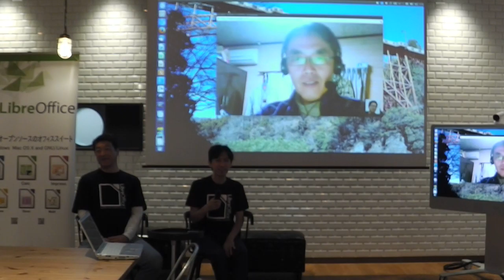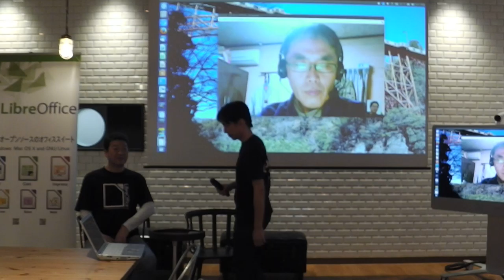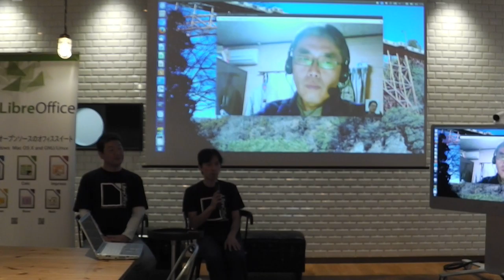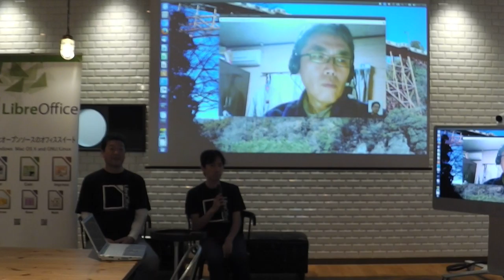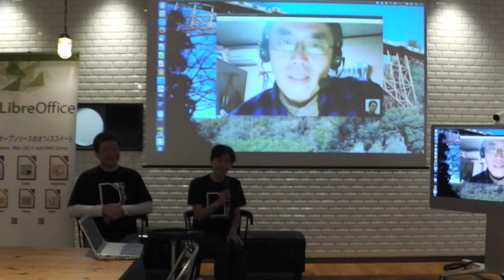LibreOffice Kaigi 2016.12 パネルディスカッション（後半）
LibreOffice Kaigi 2016.12でのパネルディスカッションの様子です